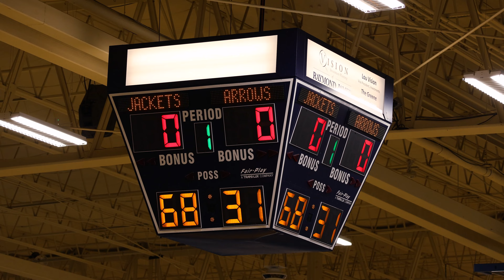Cedarville Volleyball: the short film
Cedarville Volleyball against Ursuline senior night